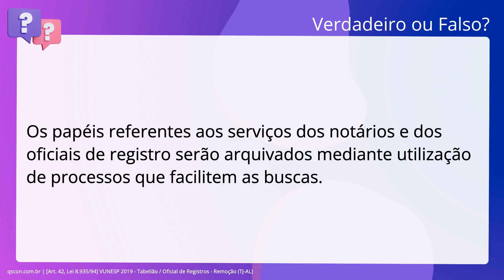QScon Direito: [Art. 42, Lei 8.935/94] VUNESP 2019 - Tabelião / Oficial de Registros - Remoção (TJ-A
Art. 42, Lei 8.935/94 | VUNESP 2019 | Tabelião / Oficial de Registros Remoção | (TJAL)

Os papéis referentes aos serviços dos notários e dos oficiais de registro serão. arquivados mediante utilização de processos que facilitem as buscas.

Gabarito: Verdadeiro